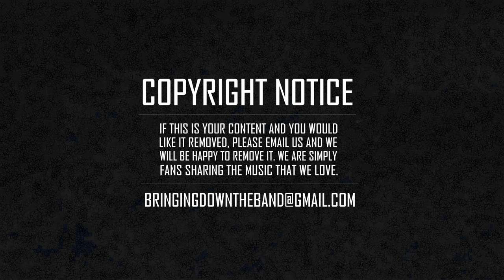Willie The Kid - "Pearls" (Full Project Stream | 2019)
Willie The Kid's new "Pearls" compilation was released on August 9th, 2019.

01. Floor Seats (Feat. Eto)
02. Bad Mistake
03. Medusa (Feat. Action Bronson & Roc Marciano)
04. Sky Miles (Feat. Curren$y)
05. Stand Tall (Feat. Eto, Westside Gunn & Conway)
06. Live From The Ritz (Feat. Styles P)
07. Somebody Might Die (Feat. L.A.D.)
08. The Watch (Feat. Royce da 5’9″)
09. One Time (Feat. Jon Connor)
10. Ain’t Nothing (Feat. Boldy James)
11. Official Tissue (Feat. Shea Davis)
12. Friends And Money (Feat. Cory Gunz)
13. 24 Hrs (Feat. Roc Marciano)
14. Yes! Michigan Pt. 4 (Feat. Guilty Simpson)
15. Delirium (Feat. Sha Stimuli & Sean Price)
16. Foreign Lands (Feat. Meyhem Lauren)
17. Your Encouragement (Feat. Krondon)
18. Nothin’ To Me (Feat. Smoke DZA)
19. Grand Haven (Feat. June Summers)
20. State Of The Union (Feat. Naledge)

BRINGING DOWN THE BAND (est. 2009)